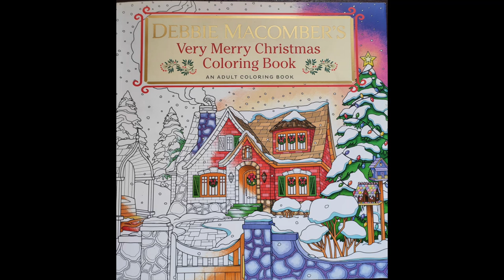How I use Derwent Inktense pencils|Very Merry Christmas|Debbie Macomber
Adult Colouring Book : Very merry Christmas by Debbie Macomber.
Art Supplies used: Derwent Inktense Pencils.
Derwent Inktense pencils are highly versatile water soluble pencils which create ink-like colour when combined with water. Due to its permanence – once dried – Inktense can be worked over without affecting the previous layer. Suitable for use on fabric and other surfaces.
Colors used:
Antique White
Golden Yellow
Tangerine
Chilli Red
Shiraz
* I have used Payne's grey dry to darken the edges of the ribbon.
Alert: This is areal time video .